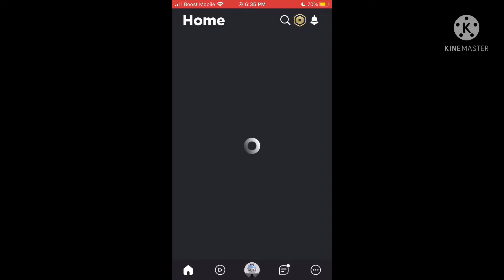YBA Update (Halloween)